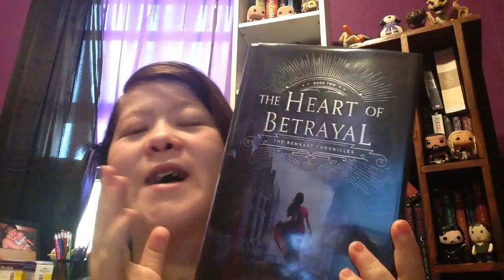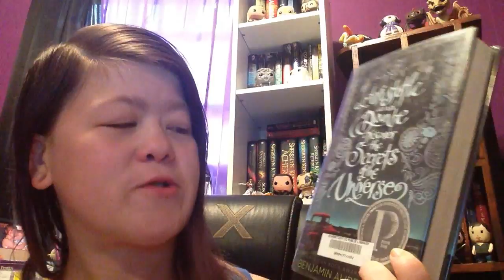Weekend Reads August 21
Hopefully I can get through these books this weekend!